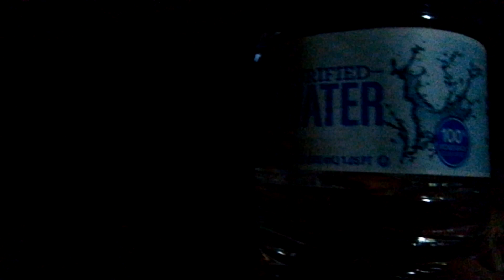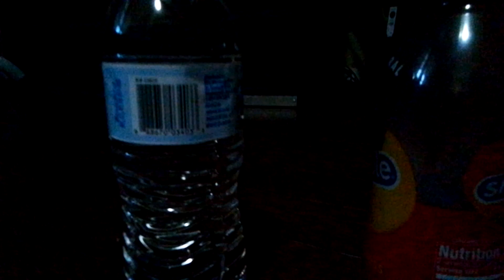Pencil ✏ 📝 ✍ vs Water Bottle 🍶 🍼 GTA Part 3